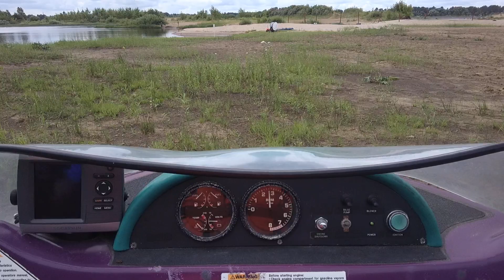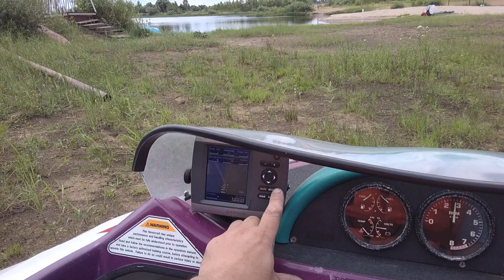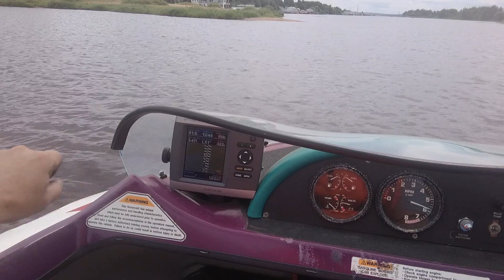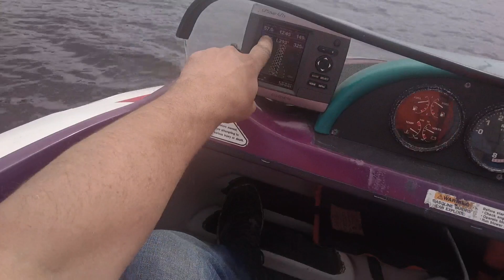Тестовый полет на СВП после ремонта редуктора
Камеру все-таки залило брызгами)) отрубилась на 8-й минуте.
а так все прошло успешно. максимальная скорость 61 км\ч , средняя 50км\ч
для такой погоды, течения и волны - такой результат и должен быть.
как пережили очки поездку ... пока не понятно, включаются и работают. не понятно почему вырубились, но со временем разберусь, тк использовать их в роликах прикольно.